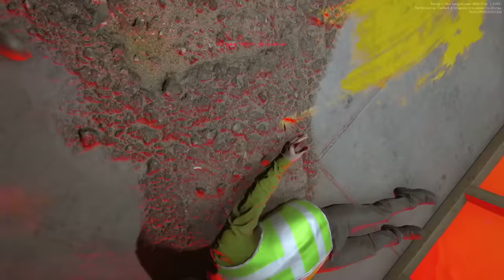[SMii7Y VOD] Ready or Not got an update and we ruined it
Stream Name: ready or not gamers
Stream Date: February 12th, 2022
Game: Ready or Not